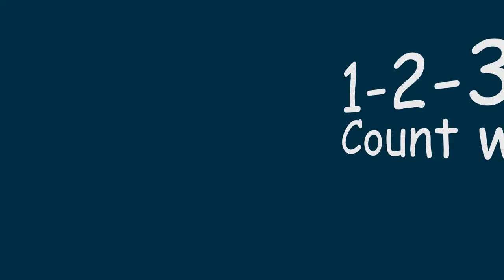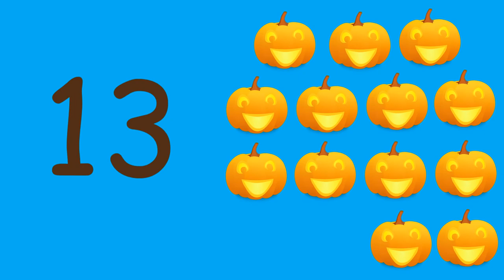1-2-3 Count With Me! | Learn with Busy Juniors!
1-2-3 Count With Me!  A fun learning video! Learn about numbers with a fun Busy Junior kids rap! Sight words, numbers and learning made fun!

Busy Juniors makes educational videos for infants, toddlers, and preschoolers. In this video, your child will learn the numbers 1-13 with a fun kids rap!